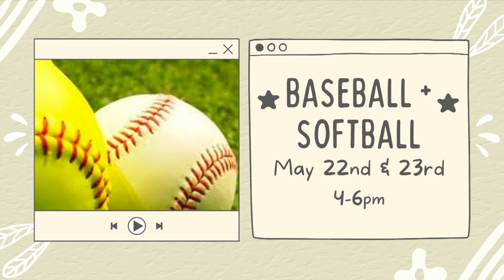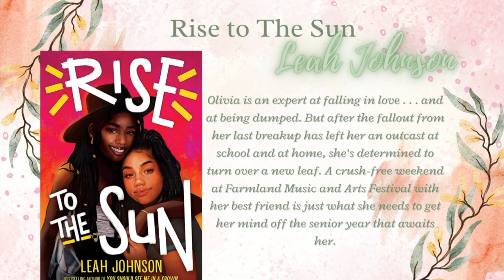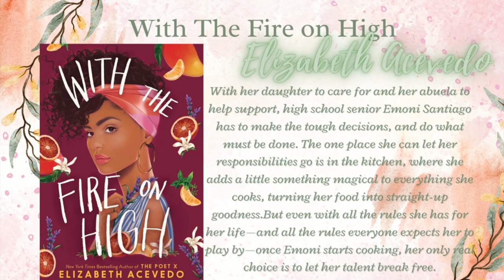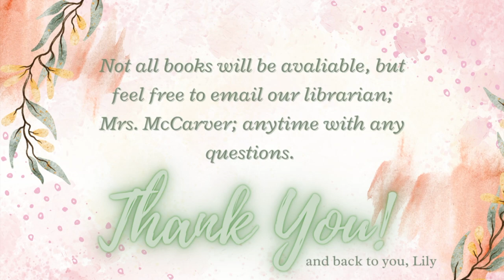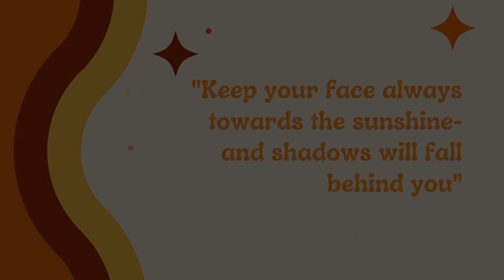CHHS Mustang Television for April 21, 2023